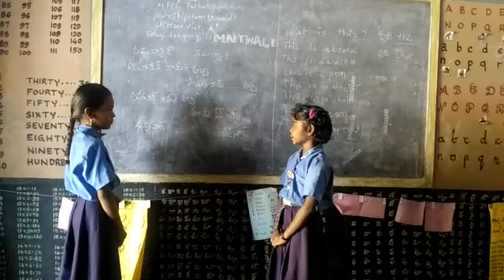Mpps pathakotapallibof nm vayalpad Mandal chittoor district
Maithili